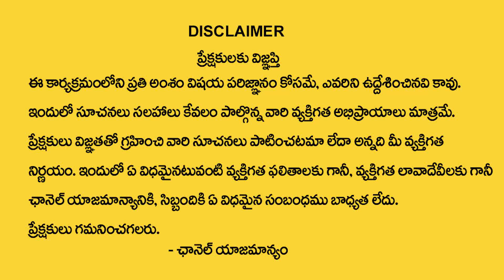శ్రీ రామనవమి రోజు ఇలా చేస్తే మీ ఇంట్లో..? | Sri Rama Navami Pooja Vidhanam | My Destiny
Watch : శ్రీ రామనవమి రోజు ఇలా చేస్తే మీ ఇంట్లో..? | Sri Rama Navami Pooja Vidhanam | My Destiny